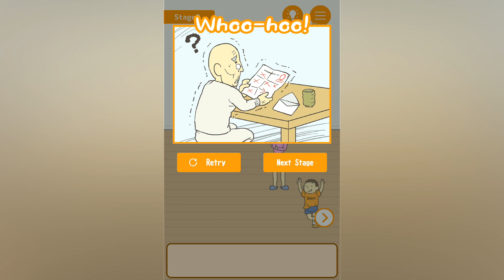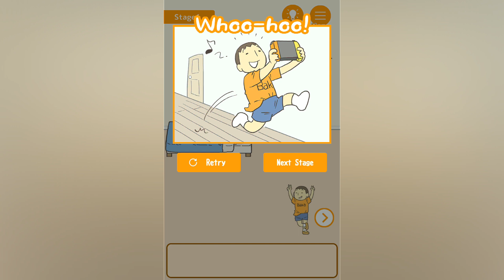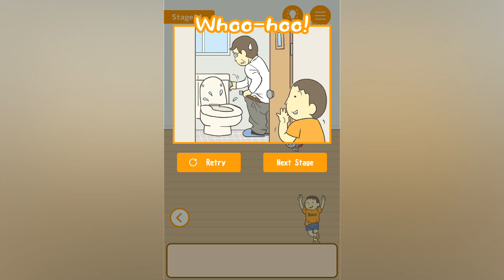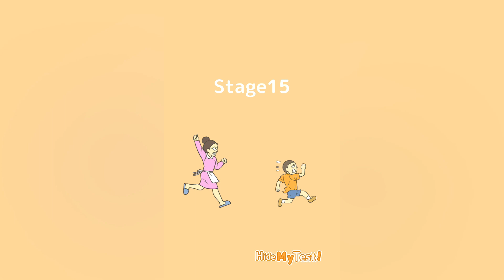Hide My Test! - Escape Game - Gameplay Walkthrough Android Part 1 Stage 1-15 All Levels Solution HD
NO! Gonna hide it from her!

Find a safe place to HIDE the test result from mom!
Maybe hide it in the toilet? or the bathtub!
Come on and hide your test from mom!